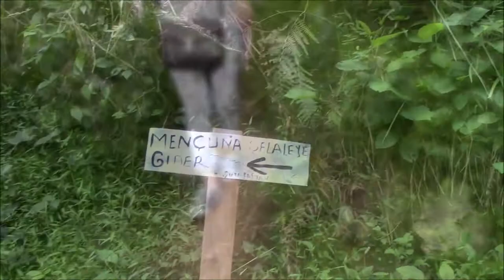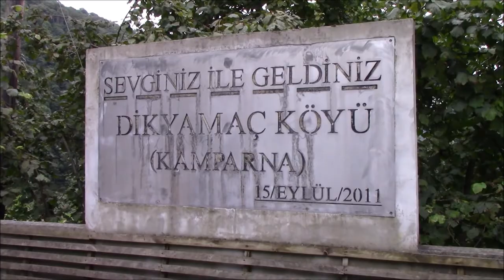Gizemli Yollar-Arhavi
Mençuna Şelalesinden başlayan turuma Çifte Kemer köprüsü ile devam ettim. Sonrasında Dikyamaç Köyündeki müzeyi ziyaret edip, köyün kültürel değerlerini tanımış oldum. En son Arhavi festivali ile gün bitti. Haydi beraber Arhavi turuna! :)